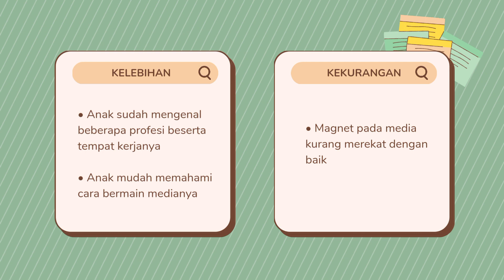Laporan Akhir Penerapan Media Klasikal & Individu Tema Profesi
Mata Kuliah            : Media dan Sumber Belajar AUD
Dosen Pengampu : Sri Widayati, S.Pd, M.Pd.

Nama : Liza Dian Arifina
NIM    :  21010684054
Tema  : Profesi